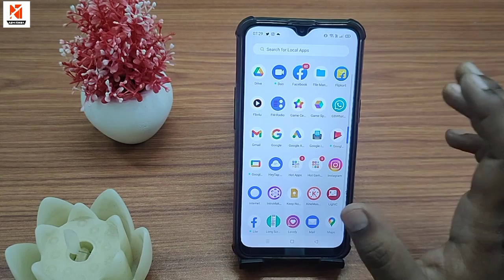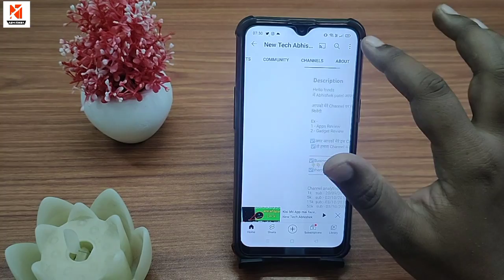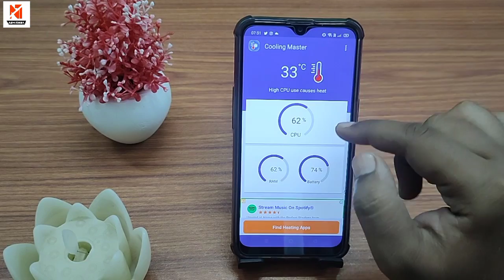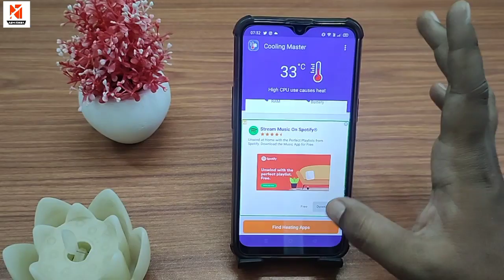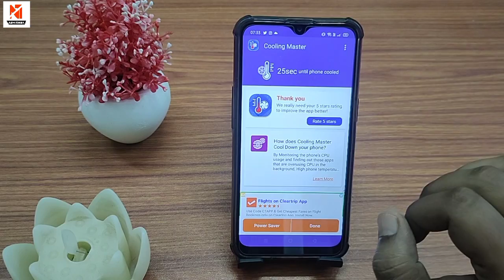Mobile garam kyu hota hai ll mobile heating problem solution in Hindi 2022